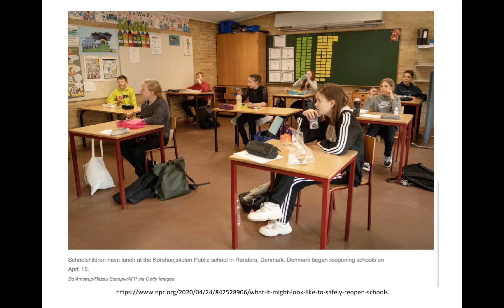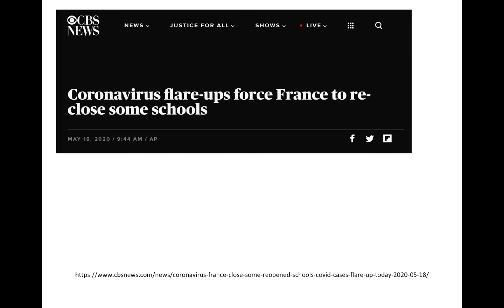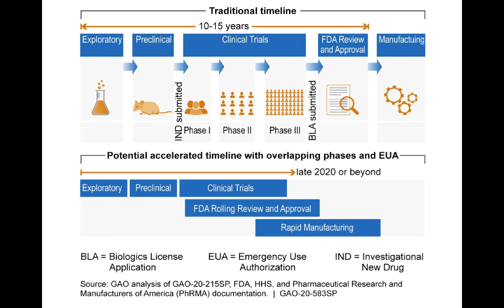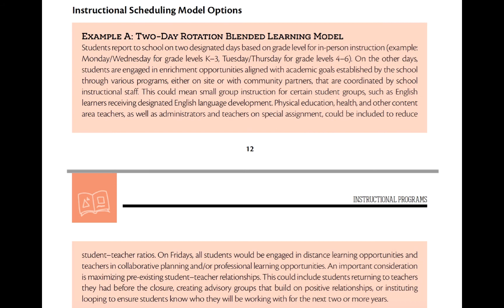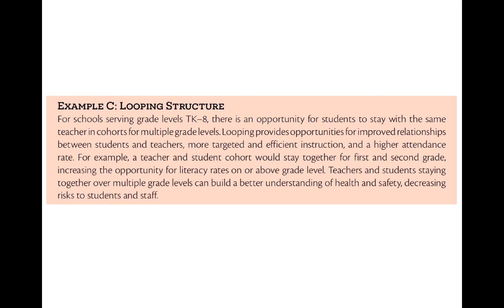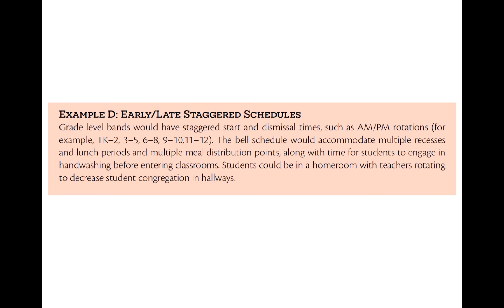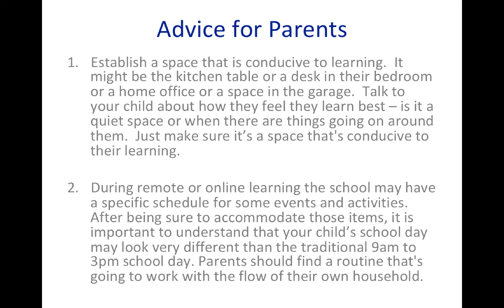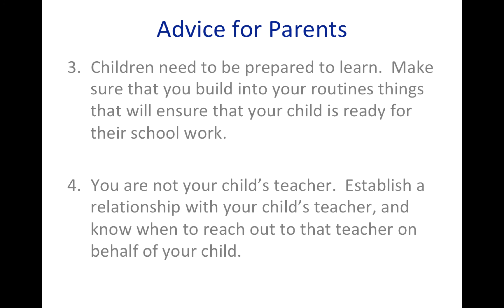K-12: How can parents support their kids during the COVID-19 Crisis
Dr. Michael K. Barbour, Associate Professor of Instructional Design at Touro University California shares examples from around the world of how school are taking on learning, the California Department of Education Guidebook for reopening and tips for parents to help their children in a unique learning space.
Michael K. Barbour, Ph.D. is an Associate Professor of Instructional Design for the College of Education and Health Sciences at Touro University California. He has been involved with K-12 distance, online, and blended learning for over two decades as a researcher, evaluator, teacher, course designer, and administrator. Michael’s research has focused on the effective design, delivery, and support of K-12 distance, online, and blended learning, particularly for students located in rural jurisdictions. This focus includes how regulation, governance, and policy can impact effective distance, online, and blended learning environments. His background and expertise has resulted in invitations to testify before House and Senate committees in several states, as well as consulting for Ministries of Education across Canada and in New Zealand.